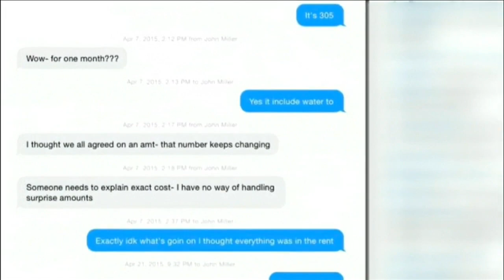Tunsil meets Miami media, won't speak about video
The newest first-round draft pick of the Miami Dolphins meets the media Friday, but he doesn't comment about the video that caused his draft stock to drop.